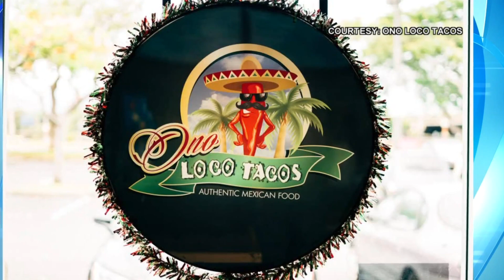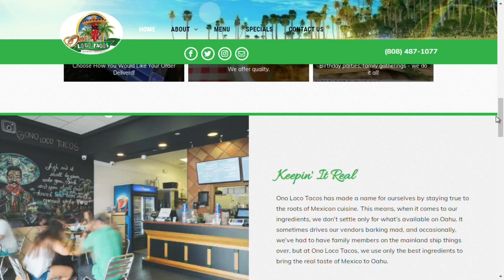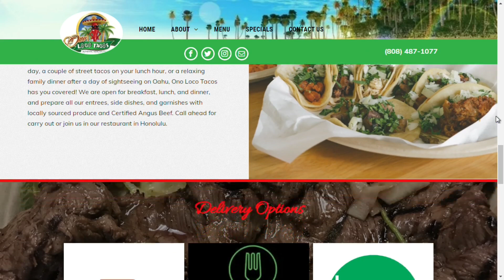Food2Go: Ono Loco Tacos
On this special segment of Food2Go, we're also recognizing military Wednesday. For those looking for something spicy and crazy delicious, look no further than Ono Loco Tacos in Wahiawa to help ease your cravings. Joining us with all the ono loco details is Manager Cheleen Crowell.